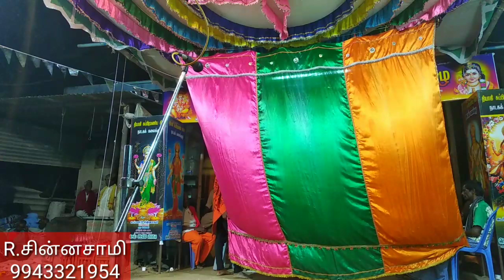குறவஞ்சி நாடகம் | தியாகி சுப்ரமணிய சிவா நாடக சபா | Part - 19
தியாகி சுப்ரமணிய சிவா நாடக சபா

குறவஞ்சி நாடகம்

மாங்கரை பஞ்சாயத்து | Mangarai Panchayat.

நம்ப ஊரு தெருக்கூத்து மற்றும் இதர  வீடியோக்களை இங்கு காணலாம்.

மாங்கரை பஞ்சாயத்து

Mangarai Panchayat Channel